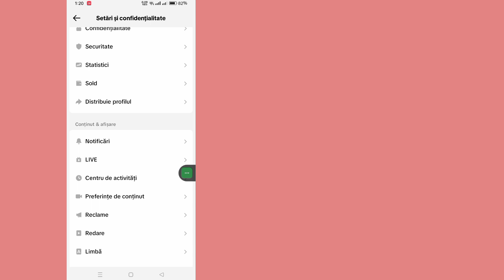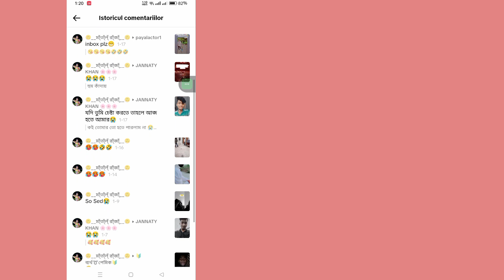Cum să ștergi istoricul comentariilor pe TikTok (Actualizare) Istoricul comentariilor șters TikTok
Cum să ștergi istoricul comentariilor pe TikTok (Actualizare 2024) Istoricul comentariilor șters TikTok

 În acest nou proces Salut tuturor, bun venit în arena tutorialelor!  În acest videoclip, vă voi arăta cum să ștergeți istoricul comentariilor de pe TikTok

 Dacă vă place videoclipul, vă rugăm să vă abonați la canal și să deveniți membru al comunității noastre.

 Multumesc pentru vizionare.  Asigurați-vă că comentați dacă această metodă funcționează, astfel încât toți ceilalți să știe!